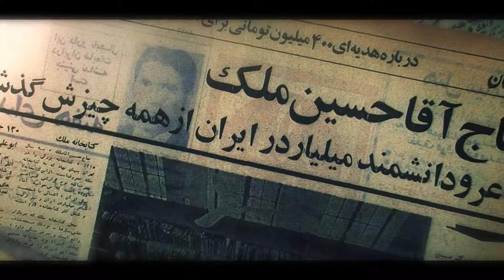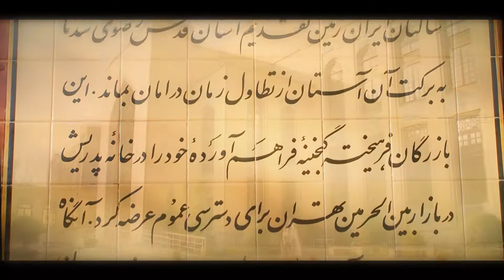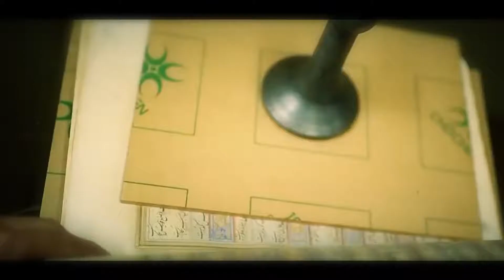یک وقف با برکت ، کتابخانه و موزه ملک